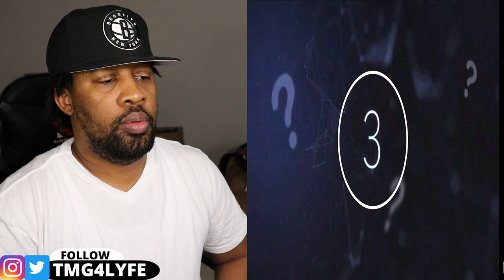Astronomers Just Discovered A Huge Structure Appear At The Center Of The Milky Way Galaxy...